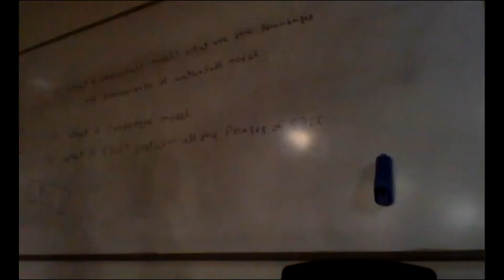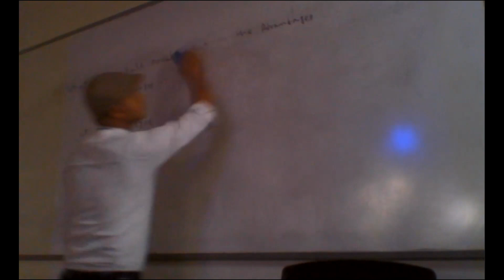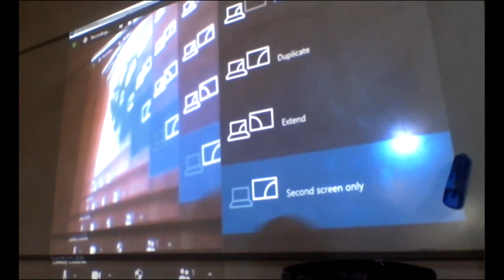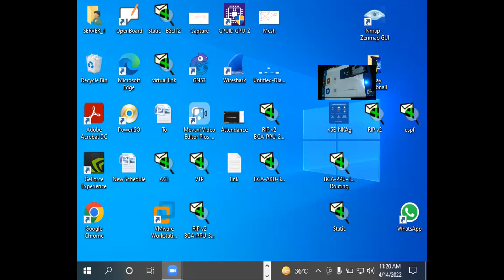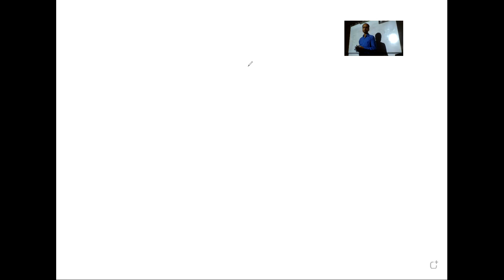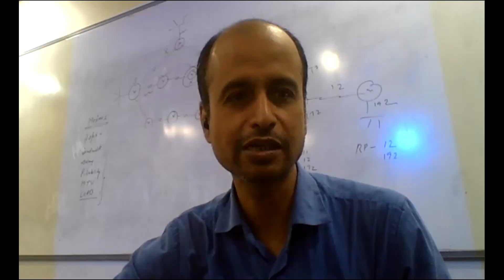CCNA - Dynamic Routing, BCA-PPU-3rd Sem, 14.4.2022 by Murali Sir - CIMAGE